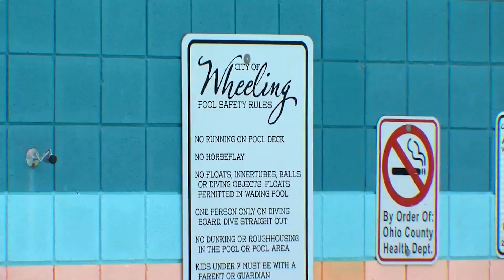Summer Fun Winding Down